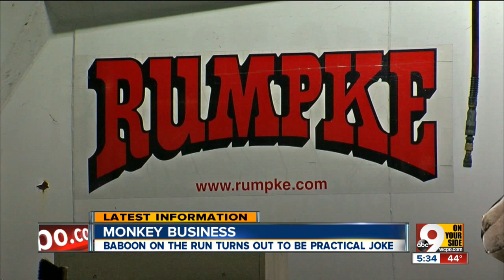Monkey business: Baboon on the run turns out to be practical joke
Some “monkey business” at a local recycling plant got a little out of hand Wednesday morning.